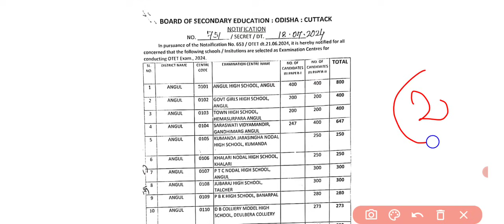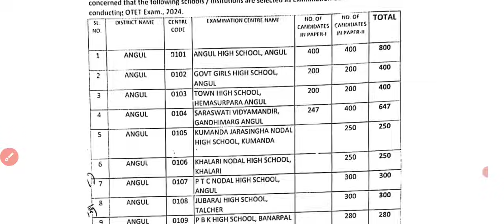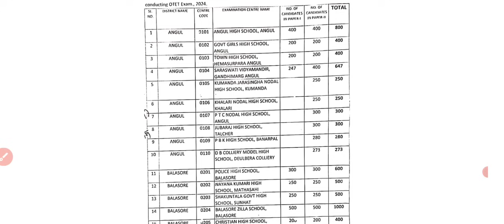OTET-2024 Bse Official Notice Out//Exam Centre & Admit Card//Exam Centre Distance All Update....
jts _Today_Update
RHT_CUTOFF-2023.